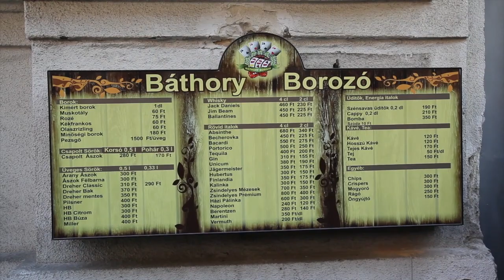Communist Tour of Budapest | Travel Vlog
Tour Budapest's Communist Past

A lot has change in Budapest since the days of Communism and travel has changed with it. You can take Communism tours, see remnants of the oppressive past also enjoy it's new urban vibe. Staying in an Apartment Rental with HouseTrip is a great way to get a feel for living local.